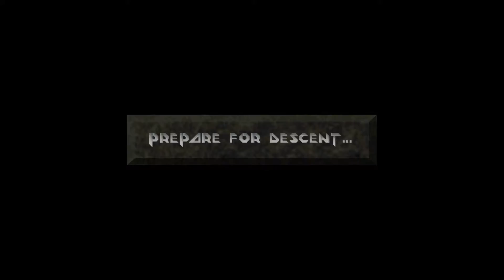Lass' spielen Descent - 104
Siehe Video.
Level 24: Nereid Volatile Mine -